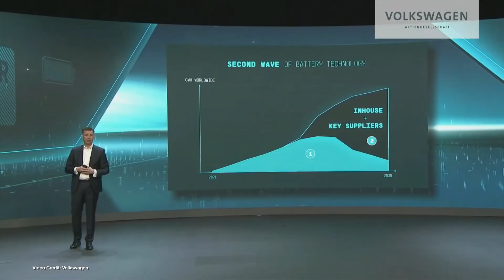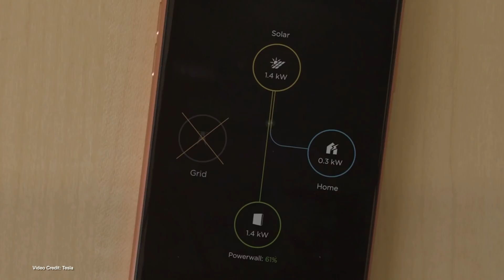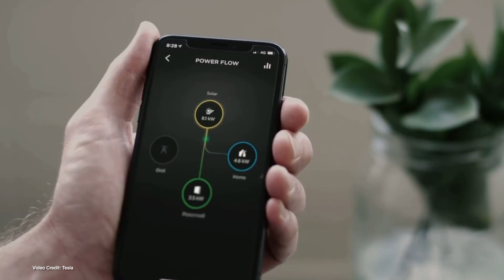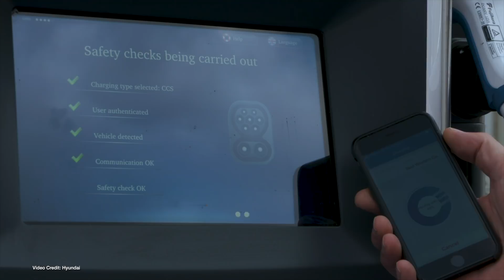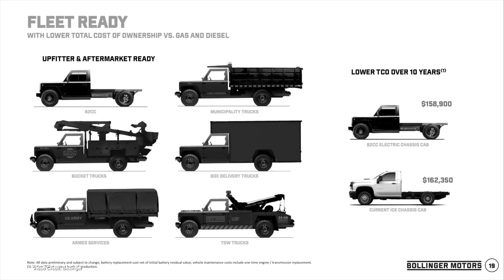ECOTEC 172 -VW Power Day - Hindenburg and Lordstown - BMW i4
00:00 - Introduction
00:25 - Welcome
00:49 - Volkswagen lays out an impressive roadmap for EV transition
01:41 - Chinese EV sales in China spiked 600% in February
02:39 - Following Hindenburg report on Lordstown, SEC is now investigating - and there are multiple class-action lawsuits
03:31 - Tesla Stops taking Powerwall orders unless you order solar too.
04:09 - Audi abandons combustion engine development
05:00 - Study reveals disabled drivers’ concerns about EV chargers
06:02 - BMW showcases the i4 during its annual conference
06:49 - Bollinger Motors prices its class 3 chass-only options
07:28 - Rivian confirms details about its Adventure Charging Network - and we learn it will be Rivian-only
08:29 - ElectraMeccanica announces Mesa, Arizona as home to Solo EV production.
09:24 - Thanks, and Goodbye!

100% Kiwi % 50% Community Owned